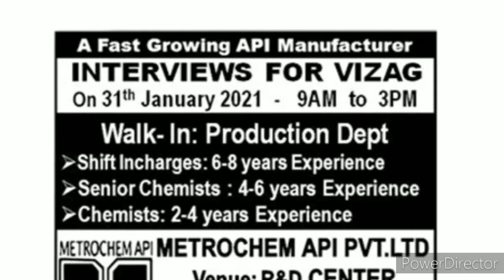Interviews For Vizag | Walk In Production Department...